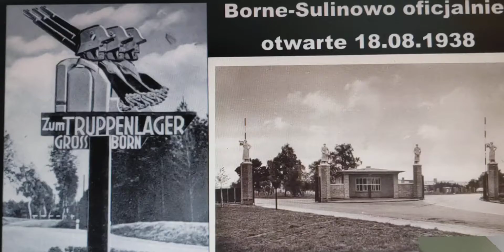13. Juni 2022